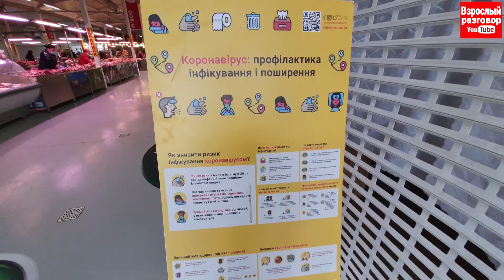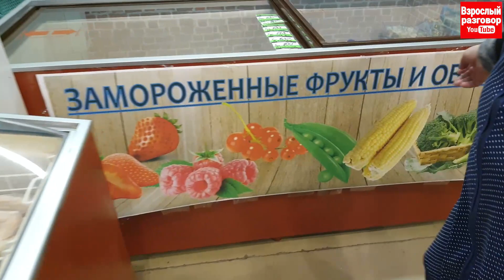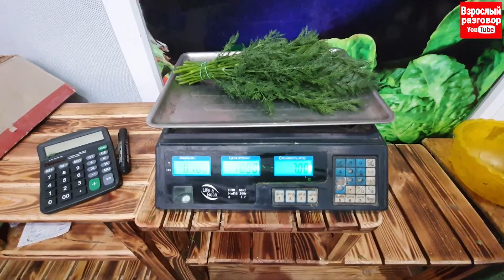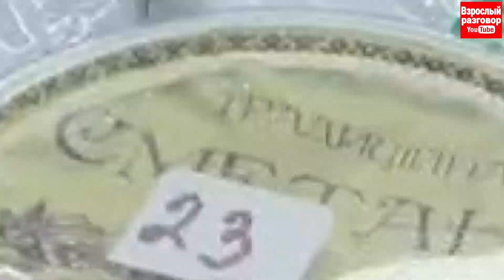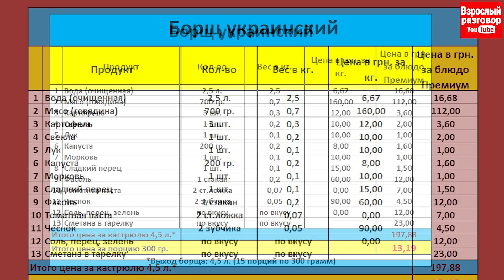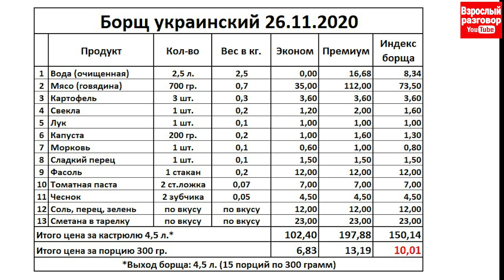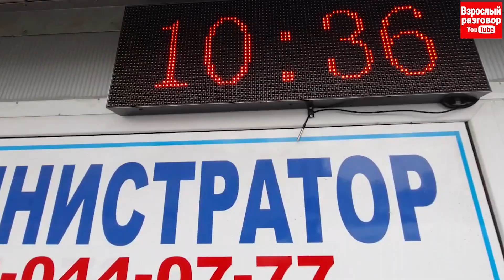Цены на продукты в Украине 2020 / Сколько стоит сварить борщ / Рынок Початок Одесса ОБЗОР 26.11.20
Сколько стоят продукты в Украине?
Сколько стоит сварить Украинский борщ в Украине?
Что такое индекс борща?
Что делает Геннадий Скарга на YouTube канале Взрослый разговор?
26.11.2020 сделал традиционный обзор рынка Початок (Украина, Одесса) и ответил на все эти и другие вопросы.
В результате на YouTube канале Взрослый разговор появилось новое видео: Цены на продукты в Украине 2020 / Сколько стоит сварить борщ / Рынок Початок Одесса ОБЗОР 26.11.20

Хотите финансово помочь моему каналу?
Приват банк: 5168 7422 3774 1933
monobank: 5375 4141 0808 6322
Получатель: Александр Гудзовский
Заранее БЛАГОДАРЕН!